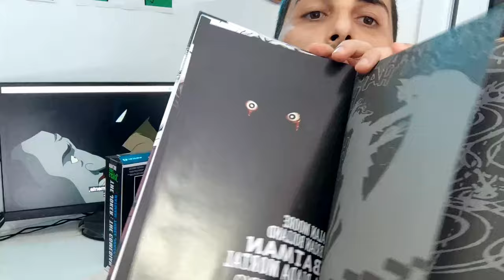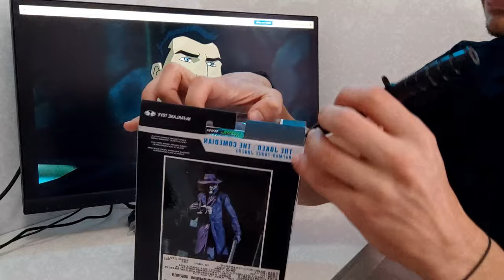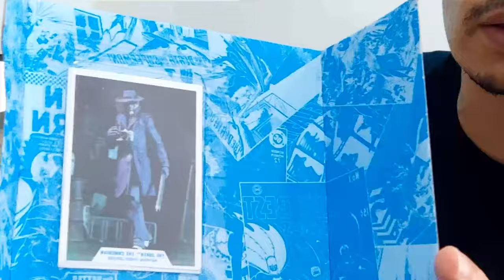Action Figure Joker The Comedian McFarlane Toys DC Multiverse Unboxing e Review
Fala meus amigos e amigas, belezinha ? bora para mais um unboxing no nossa canal, hoje vamos ve essa action figure do joker, Joker The comedian da mafarlane... deixe seu like e se inscreva no canal.